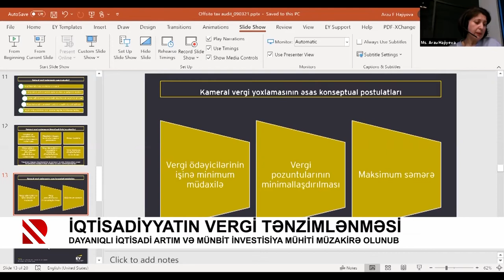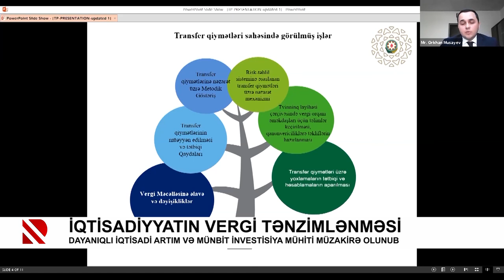İqtisadiyyatın vergi tənzimlənməsi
Dayanıqlı iqtisadi artım və münbit investisiya mühiti müzakirə olunub